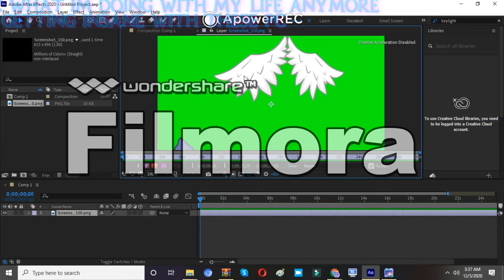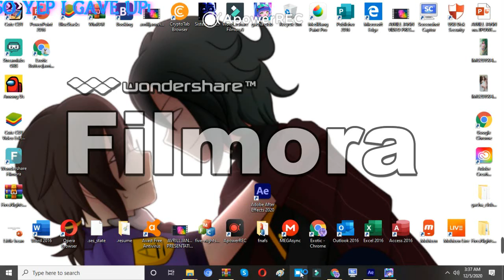just testing out ''after effects''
enjoy the cringe video